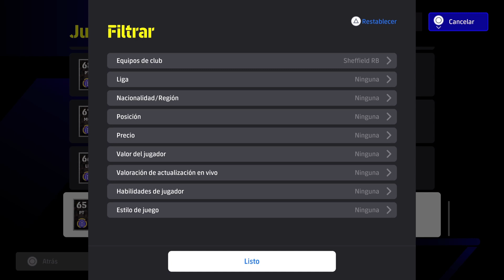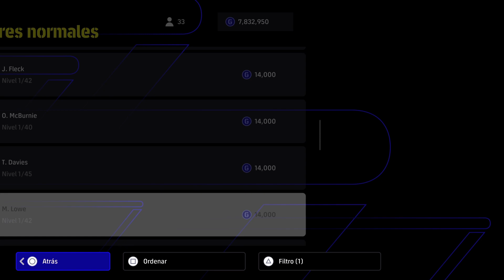🎮🔥 eFootball 2024 ALL SHEFFIELD UNITED PLAYERS 🔥🎮